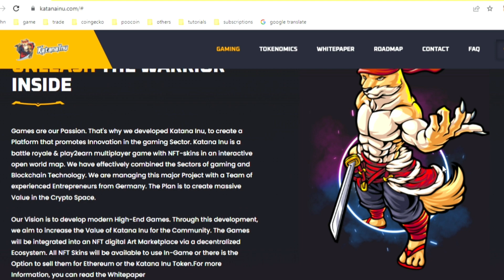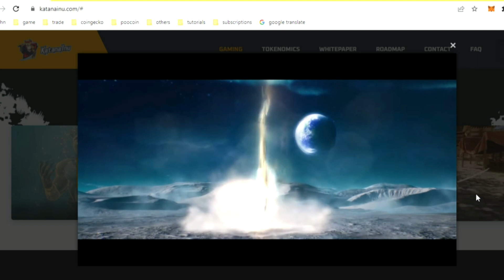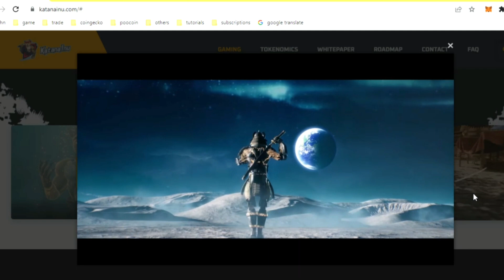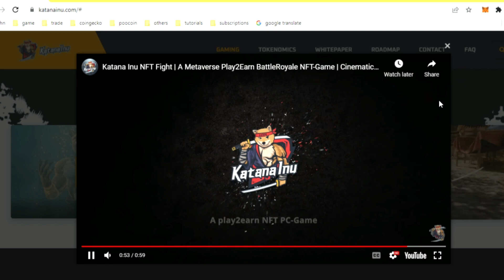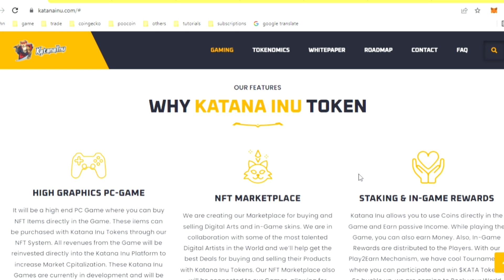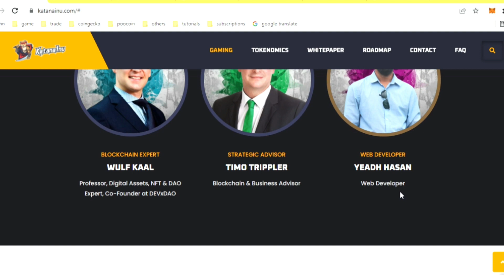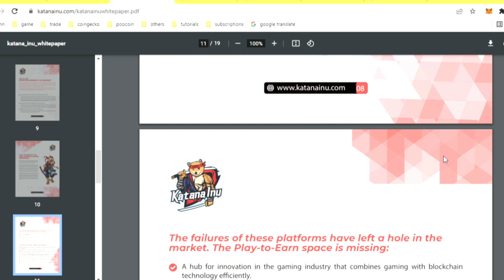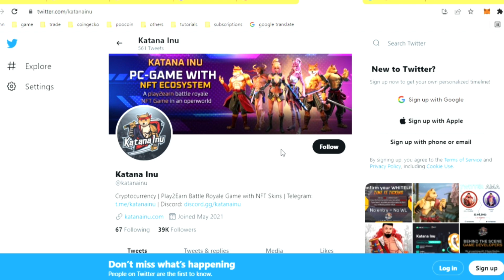KATANAINU NEW PLAY TO EARN NFT GAME EXCITING GAMEPLAY BIG PARTNERS COD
In this video, Danjo the Capital Master will talk about the ALL NEW NFT game called Metapharm